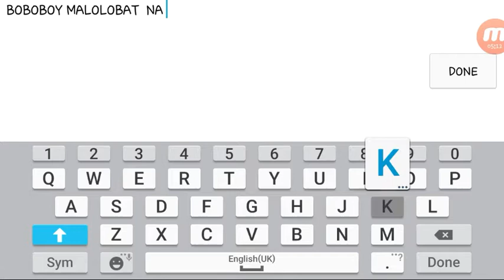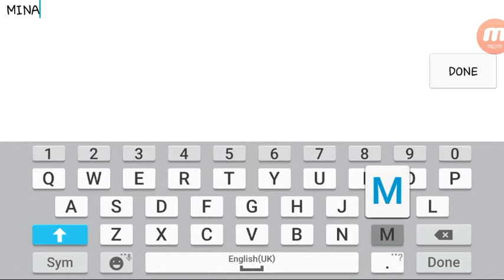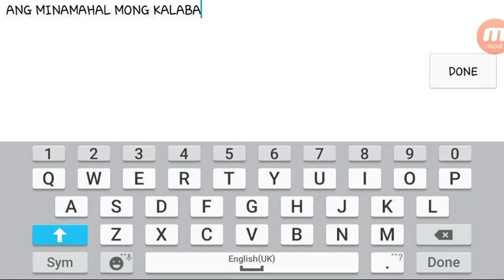Playing Mobile Legends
Hey guys for the GT Gamers the giveaway is still on going.